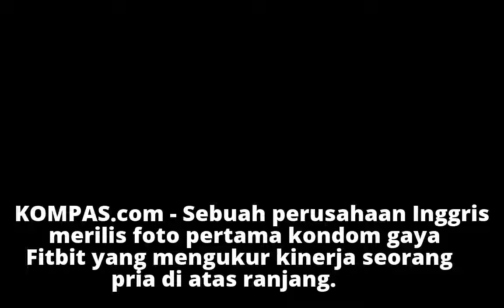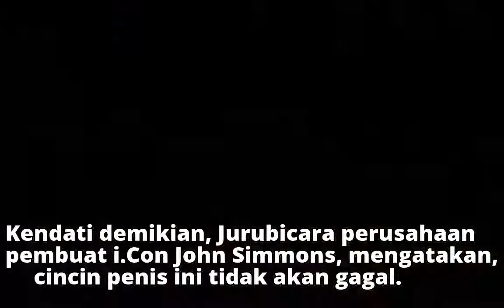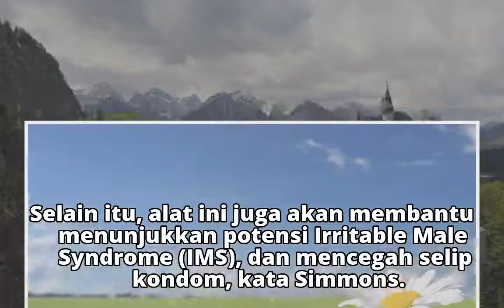"Kondom Pintar" dengan Pengukur "Kekuatan" Pria Segera Dijual, Minat?